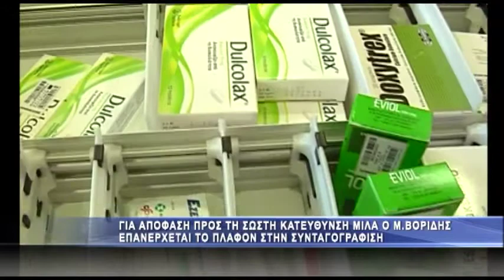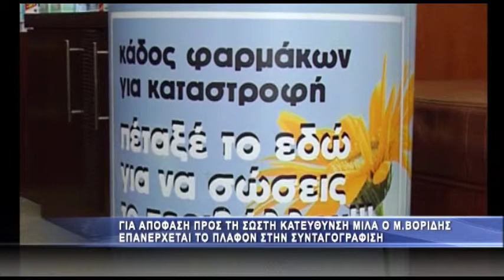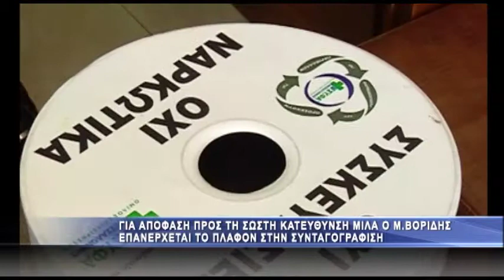Επανέρχεται το πλαφόν στα φάρμακα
Επανέρχεται το πλαφόν στη δαπάνη συνταγογράφησης ανά γιατρό, καθώς το Συμβούλιο της Επικρατείας απέρριψε αίτημα των ιατρικών συλλόγων να ανασταλεί η κυβερνητική απόφαση. Την ικανοποίησή του εξέφρασε ο υπουργός Υγείας Μάκης Βορίδης, επισημαίνοντας ότι «με την απόφαση του Συμβουλίου της Επικρατείας το πλαφόν στη δαπάνη συνταγογράφησης φαρμάκων επανέρχεται. Πρόκειται για σημαντική απόφαση, η οποία δείχνει μία “στροφή” στη θέση του ΣτΕ. Θα δούμε στην καθαρογραμμένη απόφαση τις σκέψεις του ΣτΕ για το ελάχιστο όριο συνταγογράφησης γενοσήμων».
Το ΣτΕ έκανε δεκτό το πλαφόν στη δαπάνη συνταγογράφησης φαρμάκων ανά γιατρό, ειδικότητα και γεωγραφική περιοχή, αλλά δεν το δέχτηκε ως προς το σκέλος το οποίο αφορά τον καθορισμό κατωτάτου, ελαχίστου ορίου στη συνταγογράφηση φαρμακευτικών σκευασμάτων εκτός προστασίας (γενοσήμων και off-patent) ανά γιατρό. Ο Πανελλήνιος Ιατρικός Σύλλογος αναμένει την εκδίκαση της αίτησης ακύρωσης της υπουργικής απόφασης, η οποία θα πραγματοποιηθεί τον Νοέμβριο.
Παράλληλα, το υπουργείο Υγείας σχεδιάζει την 24ωρη λειτουργία των πρώην πολυϊατρείων του ΙΚΑ, αρχής γενομένης από το ΙΚΑ της λεωφόρου Αλεξάνδρας, προκειμένου να αποσυμφορηθούν τα εφημερεύοντα νοσοκομεία από τα επείγοντα περιστατικά που δεν χρειάζονται νοσηλεία. Η αρχή έγινε στα Κέντρα Υγείας της βορειοανατολικής Αττικής. Ζητούμενο βέβαια παραμένει η στελέχωση των μονάδων, οι οποίες προς το παρόν καλύπτονται από επικουρικούς ιατρούς.